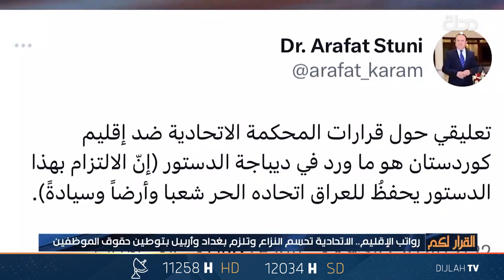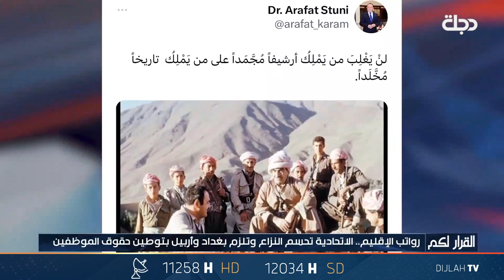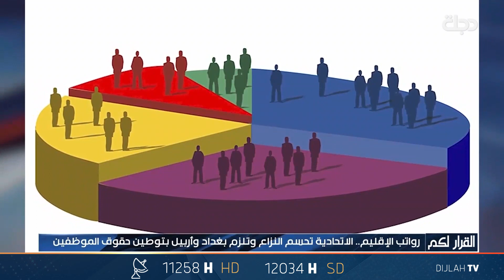رواتب الإقليم.. الاتحادية تحسم النزاع وتلزم بغداد وأربيل بتوطين حقوق الموظفين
القرار لكم مع سحر عباس جميل
برنامج يناقش الأحداث السياسية بطريقة منفردة؛ ليقف على أسبابها ويستمع لوجهات النظر المختلفة ليضع الحلول برؤية وطنية.

11258📺 افقي